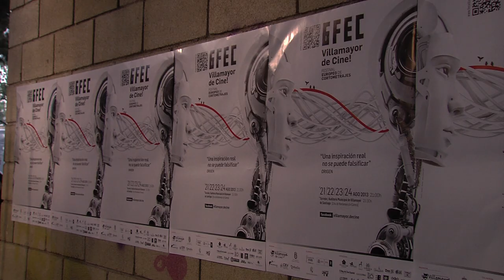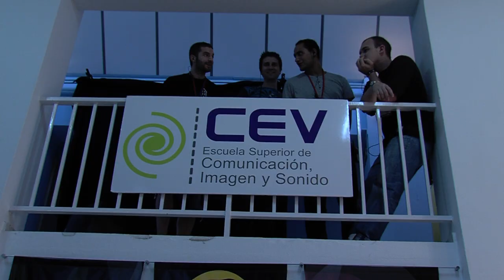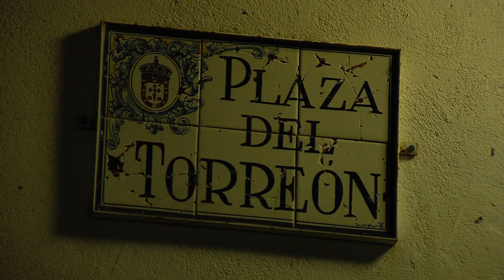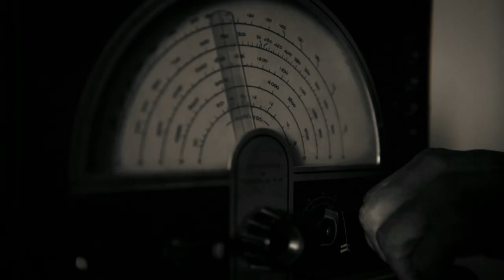Making off VI Edición Villamayor de Cine!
El making de of de la VI edición del festival europeo de cortometrajes Villamayor de Cine!, montado por Alejandro Garcia